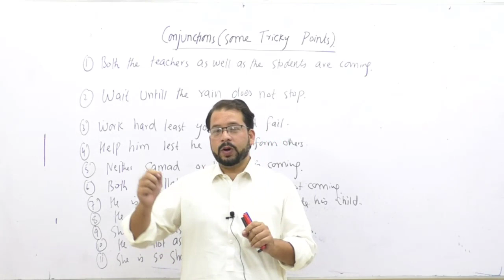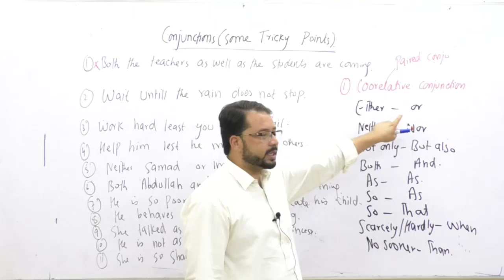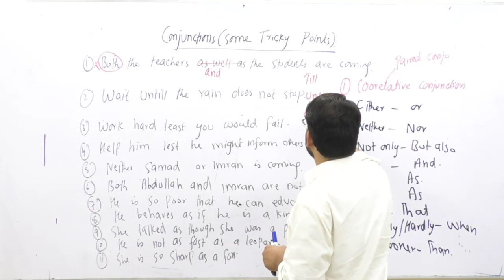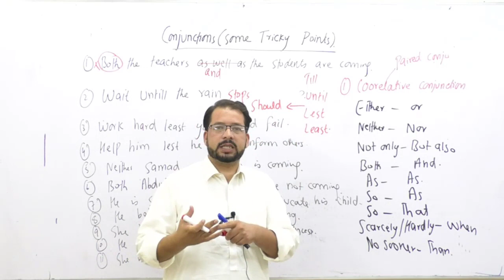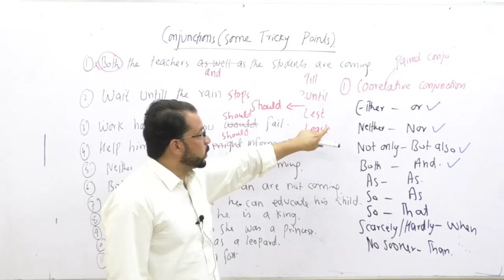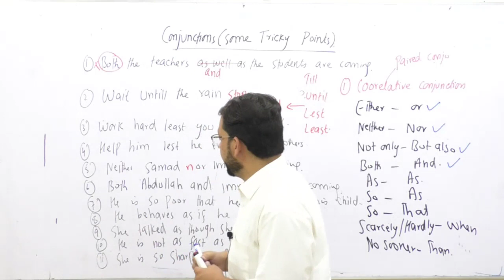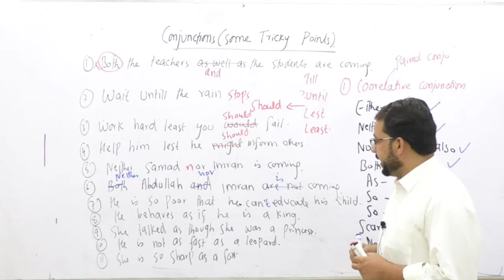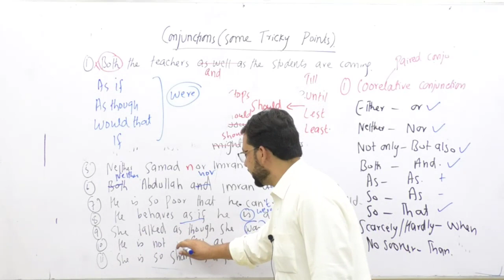Grammar| conjunctions| some tricky points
conjunctions are very important. in this video, some very important tricky concepts related to conjunctions have been discussed.